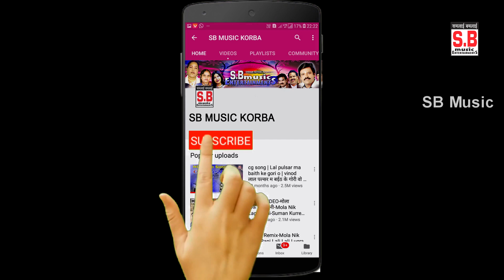A Mor Hira Re | Dard Bhare Geet CG HD VIDEO Song | Sushil Kaushik | New Chhattisgarhi Geet | सुशील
Song : A Mor Hira Re
गीत : ऐ मोर हीरा रे
Album : sundri ke mundri
एल्बम : सुंदरी के मुंदरी
Female Singer : Sushil Kaushik
गायिका : सुशील कौशिक
Lyrics :  Krishna Chauhan prakash rajwade
गीतकार : कृष्णा चौहान प्रकाश राजवाड़े
Music Director : Dilip shadangi
संगीत कार : दिलीप षडंगी
Producer : Shri Ram Rathore
निर्माता : श्रीराम राठौर
Director : Shri Ram Rathore
निर्देशक : श्रीराम राठौर

Cast : Bhola Shankar Varma Mamta
Video Director : Naryan Yadav
Choriography - Sreya Parkar
Camera / D.O.P : Poorshitam Sahu 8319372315

Recordist : Nanki ji
रिकॉडिस्ट : ननकीजी
सर्वाधिकार सुरक्षित है : एस.बी.म्यूजिक इंटरटेनमेंट्स छत्तीसगढ़, भारत